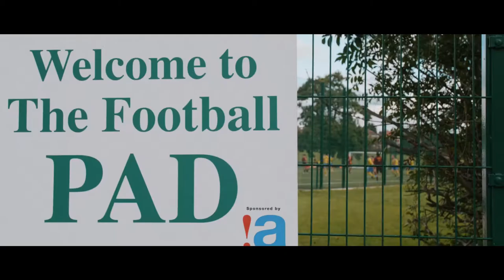Peter Morrison Trophy Short Version Draft 2